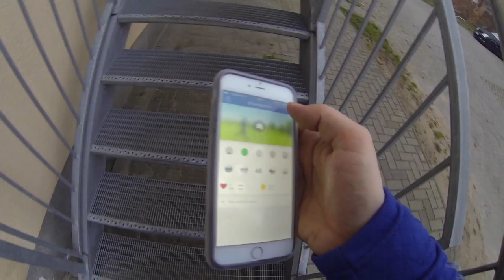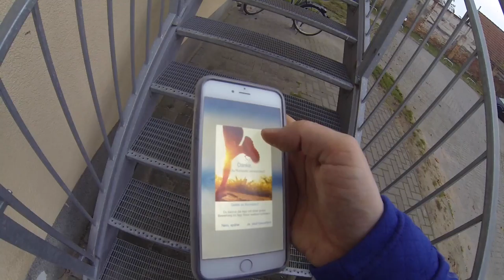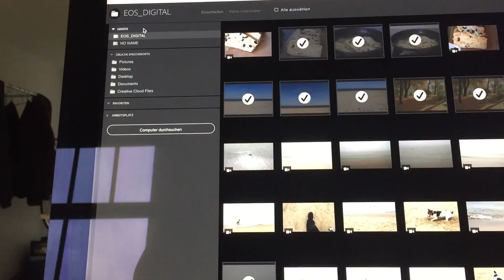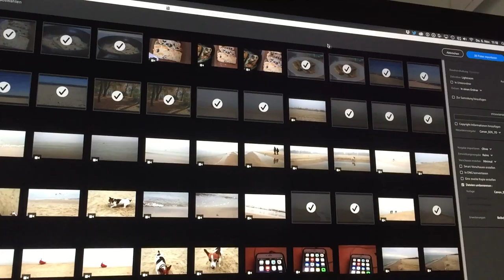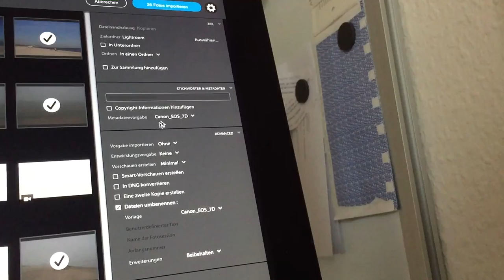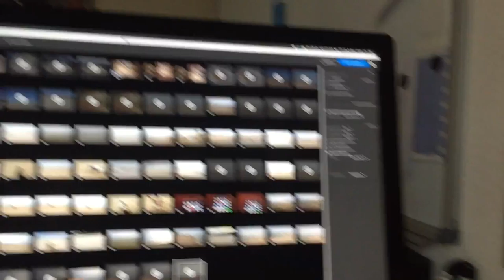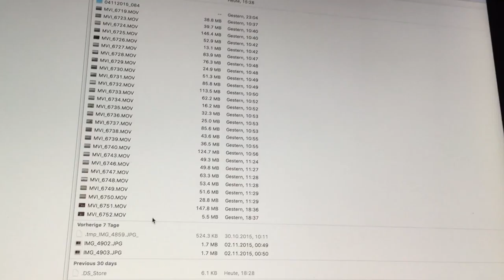Vlog 085 - Fremdenverkehrsabgabe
Vlog 085 - Fremdenverkehrsabgabe oder Kaisersteuer
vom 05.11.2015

Vlog shot with Canon 7D, iPhone 6+ and GoPro Hero3 Black Edition, DJI Phantom 3 Professional